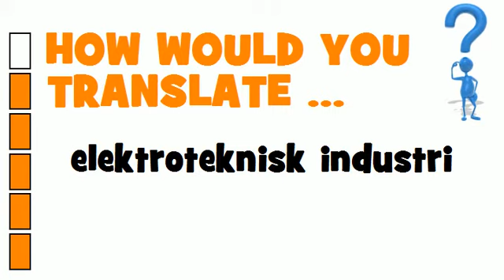SWEDISH TRANSLATION QUIZ = elektroteknisk industri